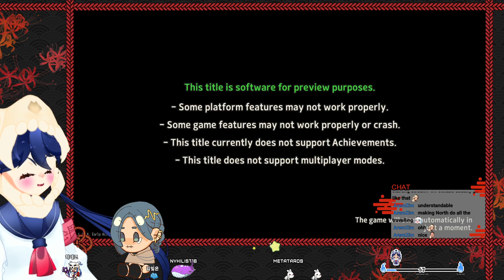[EN/KR VTuber] LITTLE LITCH IN THE WOODS I REMEMBERED THIS TIME NYH